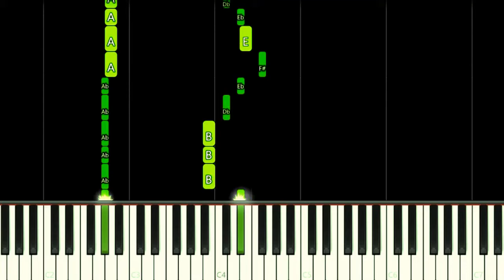ESCAPE FROM THE CITY - EASY Piano Tutorial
How to play Escape From The City from Sonic Adventure 2 Game Theme Song on this EASY Piano Tutorial!
Como tocar Escape From The City a música tema do jogo Sonic Adventure 2 neste Tutorial FÁCIL de Piano!